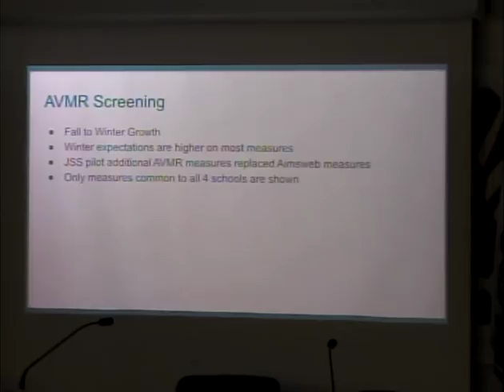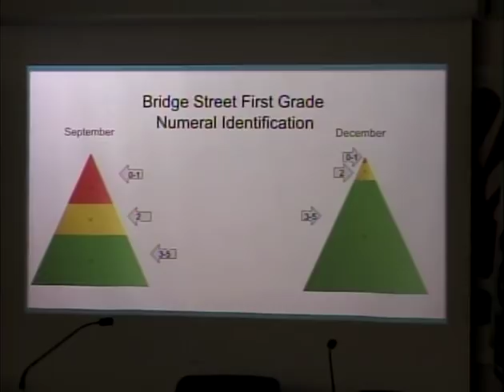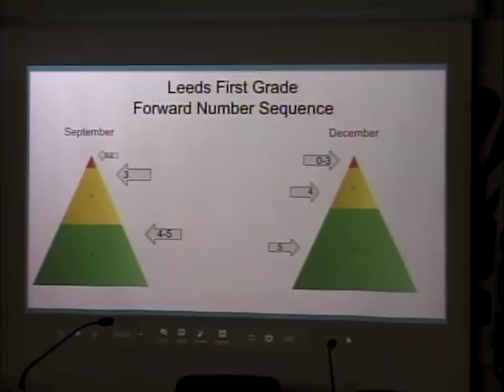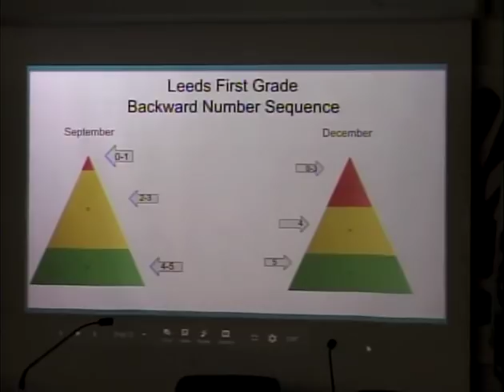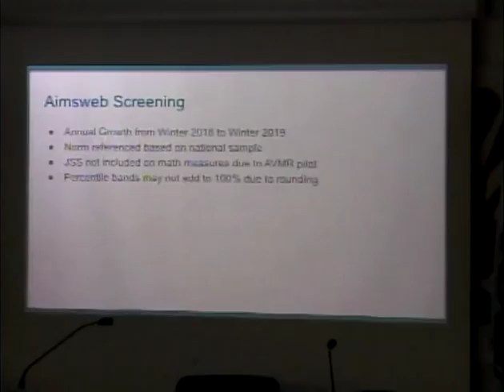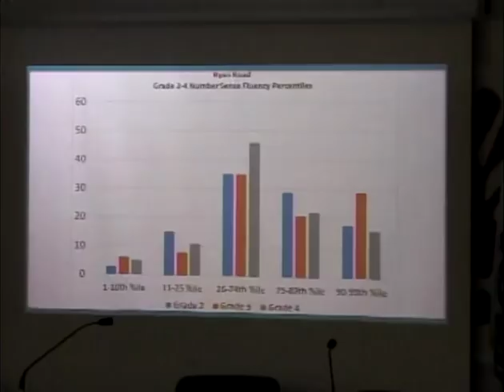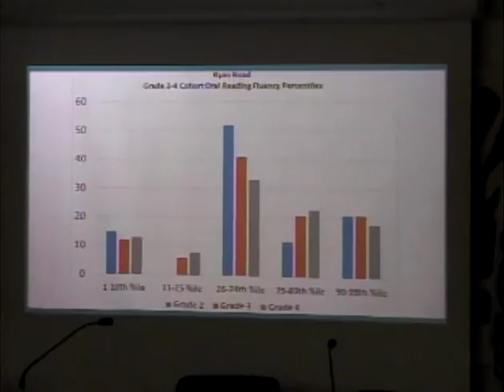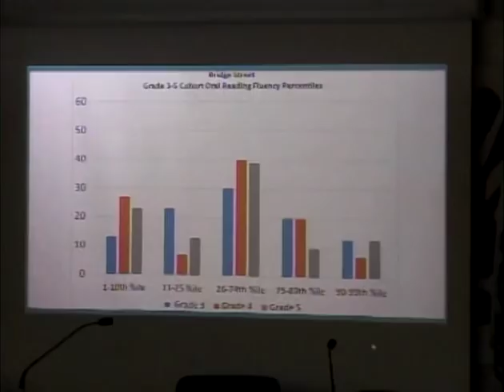School Committee 4/25/19